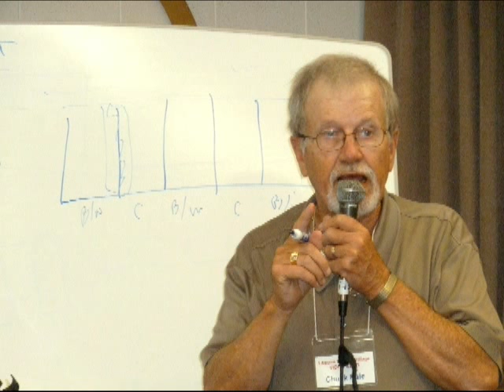Video Club Production Class vcoflw projects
Video Club of Laguna Woods photos from a production class.